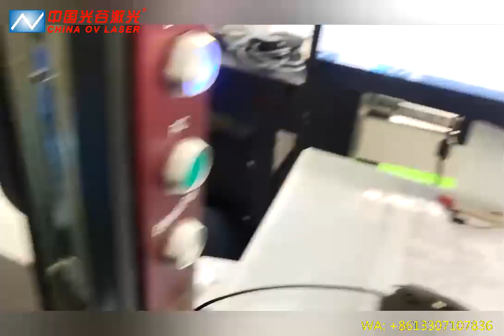Hard steel coin stamp 3D relief engraving by 2.5D fiber laser engraving marking machine-OV LASER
OV LASER is a professional manufacturer of fiber/co2/uv laser marking machines in China since 2006.